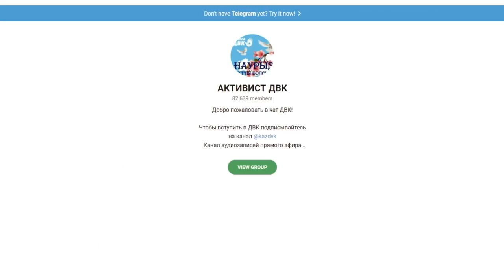Назарбаев боится акции ДВК